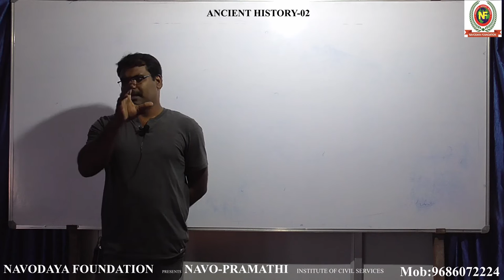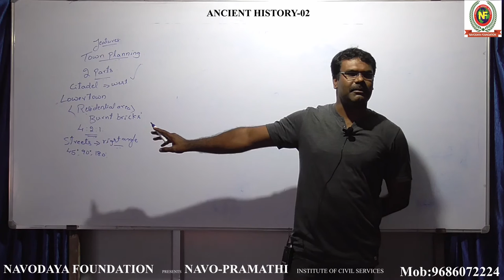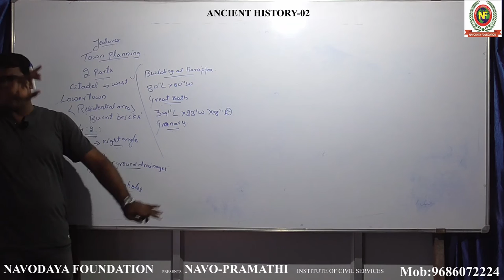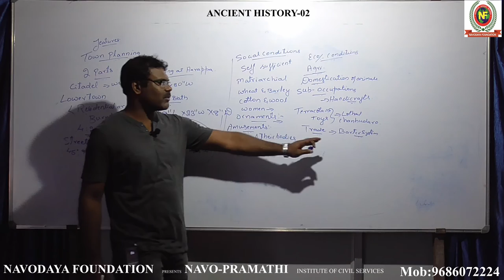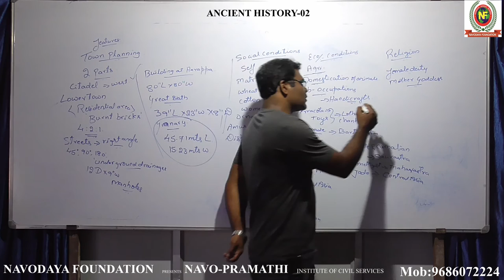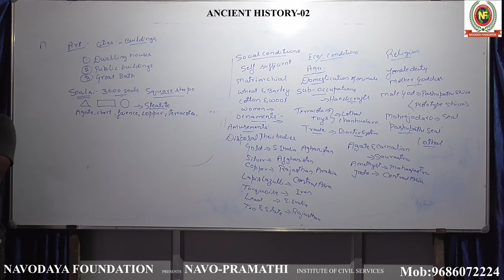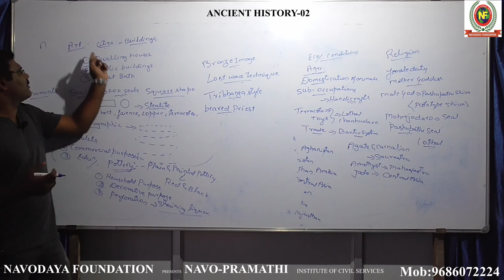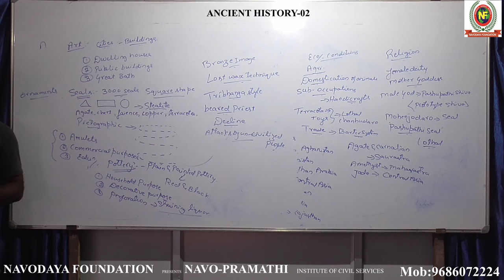ANCIENT HISTORY 02